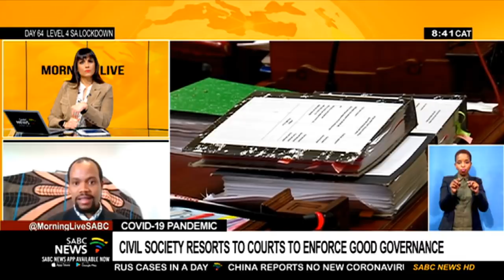COVID-19 Pandemic | Civil society resorts to courts to enforce good governance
The decision by the High Court in Pretoria to declare former South African Airways Board Chair Dudu Myeni a delinquent director for life, brings up questions about government's commitment to good governance in State-owned enterprises.
Handing down her final decision on Wednesday, Judge Ronel Tolmay said Myeni was 'a director gone rogue, with no consideration for her fiduciary duty to SAA'.
Tolmay also cautioned that to serve on a Board of an SOE should not be a privilege of the politically connected.
Recently, courts have either delivered scathing judgments or managed to overturn decisions made by executives in State-owned entities or public officials - some of these examples are - the court decision against Parliament involving former President Jacob Zuma on the Nkandla matter,  cases against former Ministers Malusi Gigaba and Bathabile Dlamini; and former Eskom CEO Brian Molefe amongst others.
Dr Mbongiseni Buthelezi, who is the Executive Director of the Public Affairs Research Institute, joins us via Zoom.